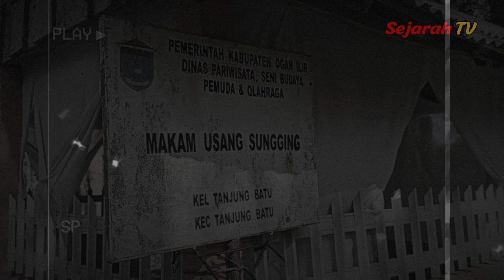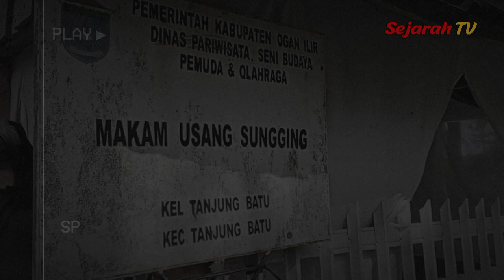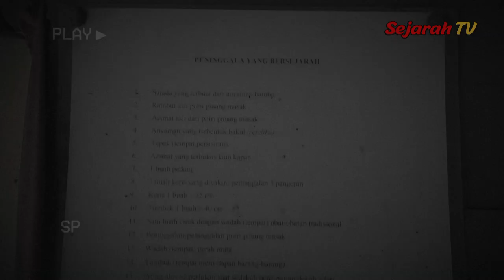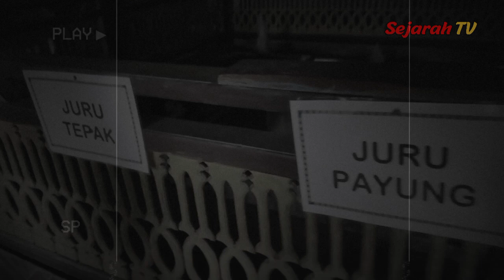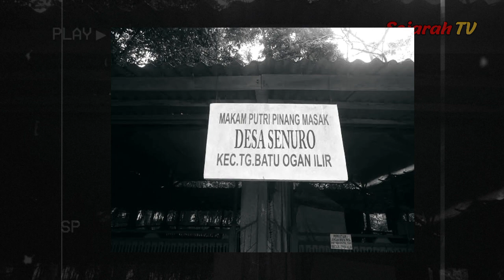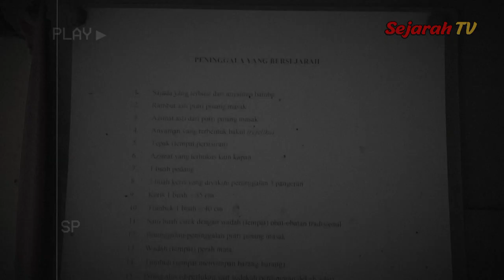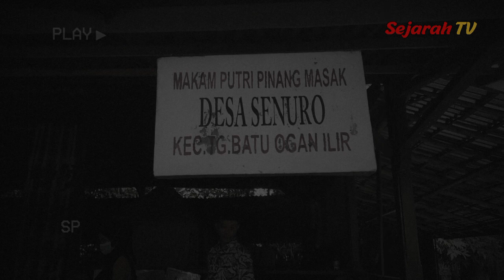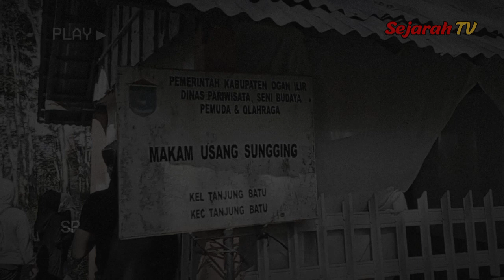MENGUNGKAP KISAH USANG SUNGGING DAN PUTRI PINANG MASAK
Mengungkap Kisah Usang Sungging Dan Putri Pinang Masak Cerita Rakyat Tanjung Batu Ogan Ilir.

Video ini untuk memberikan informasi Sejarah yang mungkin saja belum kalian ketahui.
Jika ada informasi yang kurang tepat atau berbeda pendapat, silakan tinggalkan opini kalian di kolom komentar ?

Terima kasih telah mampir di channel kami
Semoga Bermanfaat🙏

⚠️ Gambar, Artikel Atau pun  Video Yang Ada Di Channel Ini Terkadang Berasal Dari Berbagai Sumber Media Lain. Jika Ada Masalah Terkait Hal Ini, Anda Dapat Menghubungi Kami Di Sini.